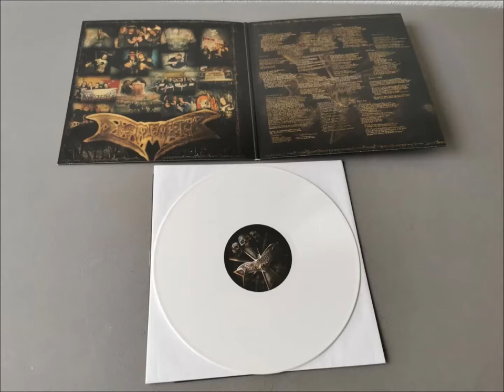Dismember - Dismember [Vinyl Rip] (Full Album) 2008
A1 Death Conquers All
A2 Europa Burns
A3 Under A Bloodred Sky
A4 The Hills Have Eyes
A5 Legion
A6 Tide Of Blood
B1 Combat Fatigue
B2 No Honor In Death
B3 To End It All
B4 Dark Depths
B5 Black Sun